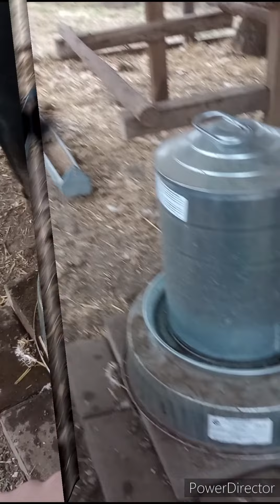Meet Chief our German Shepherd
Meet Chief, our attention seeking German Shepherd dog.

Looking for thick durable vacuum sealing bags and rolls? Use my link to order some at an affordable price from the Out of Air brand.

If you haven't ordered from Azure Standard before, check them out. If you order, I may get a small commission but ONLY from your first order ($100 order) and only if you're a NEW customer that signed up using MY link or code. Thank you in advance! I have been ordering from Azure since 2011, and they are a great company. Azure is a bulk food distributor specializing in organic foods as well as specialty foods for those with food allergies.